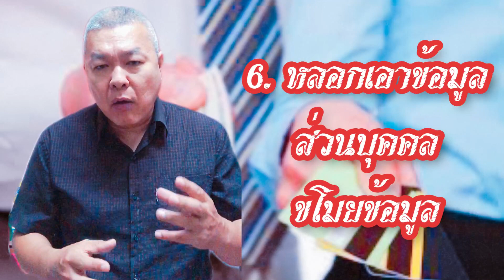7 ข้อมิจฉาชีพใช้หลอกลวง